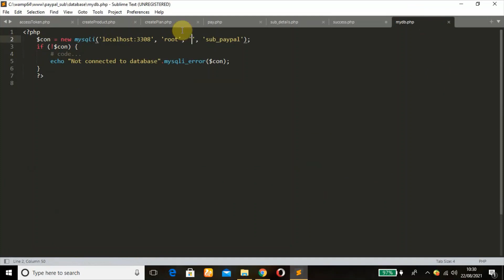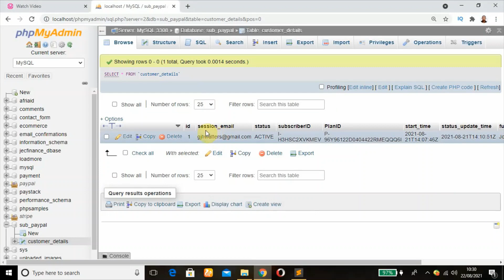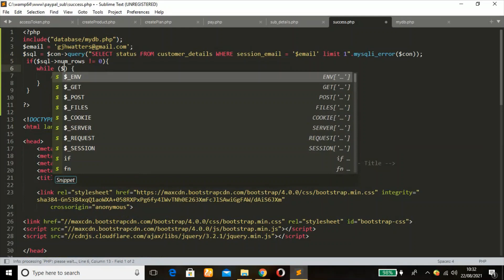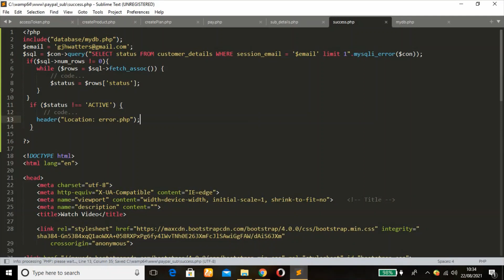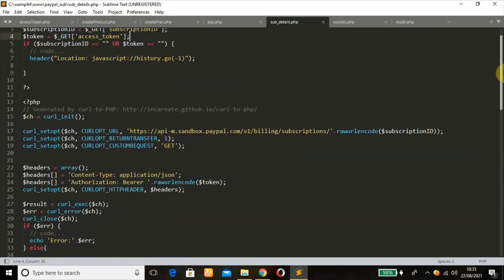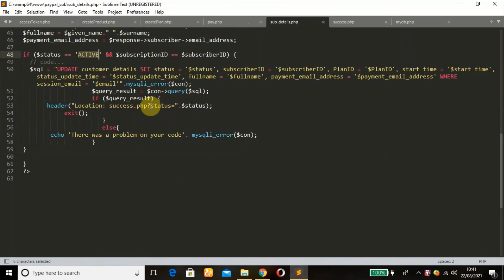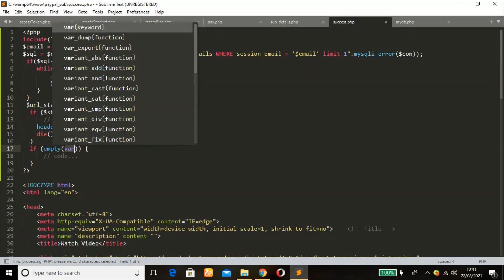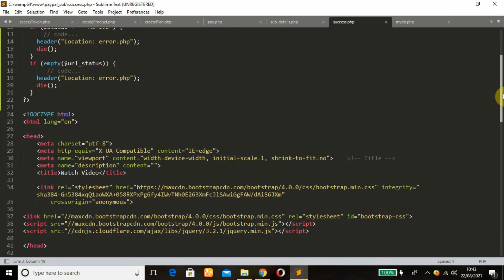PayPal Subscription payment Integration in php: Check Subscription Status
This PayPal subscription payment integration in PHP teaches you how to check for a customer subscription status from the database. This is done to make sure only active subscribers are allowed  to access the success page.
One can check for PayPal subscription details from PayPal rest API.